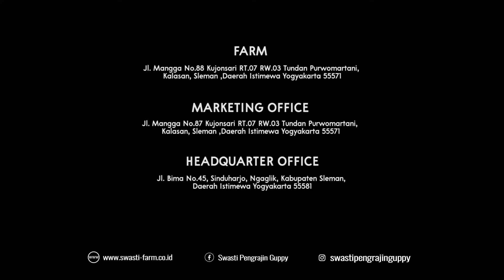SWASTI FARM SATU-SATUNYA FARM IKAN GUPPY PALING MODERN DI INDONESIA!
Swasti Farm, adalah  satu-satunya  farm  ikan guppy dengan mekanisme pembudidayaan dan perlakuan ikan guppy paling modern di Indonesia. Dimana setiap proses pengembangbiakan ikan guppy dilakukan dengan  mekanisme tersruktur dan terintegrasi dari hulu ke hilir, sehingga swasti farm menjamin  ikan guppy yang dihasilkan adalah kualitas terbaik.

official facebook fanpage :
Swasti Pengrajin Guppy